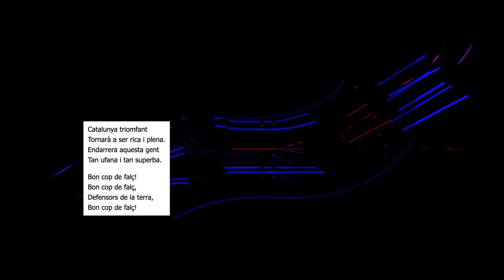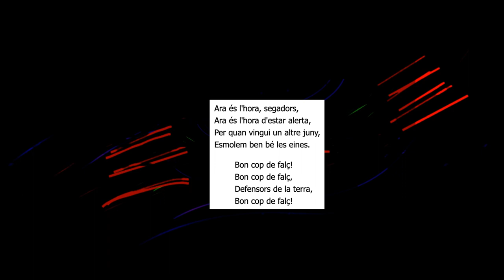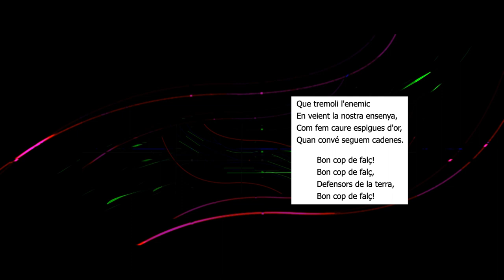CAT_LIVES_MATTER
HIMNE NACIONAL DE CATALUNYA